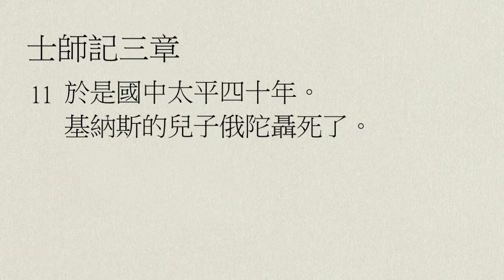【中壢教會】每日靈修 - 陳克安牧師 - 5/4 - 士師記3章7～14節